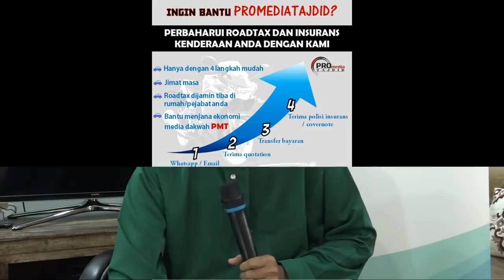13-10-2018 Dr. Rozaimi Ramle : Syarah Kisah-Kisah Ghaib Dalam Hadis Shahih | Siri Kedua